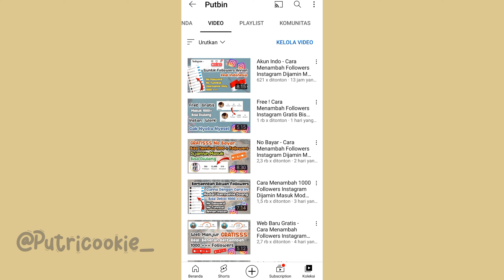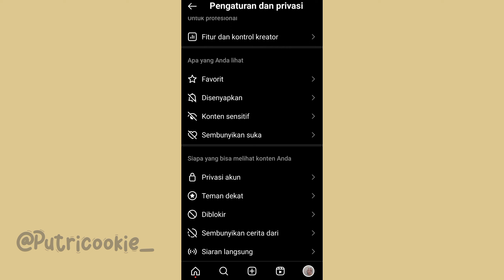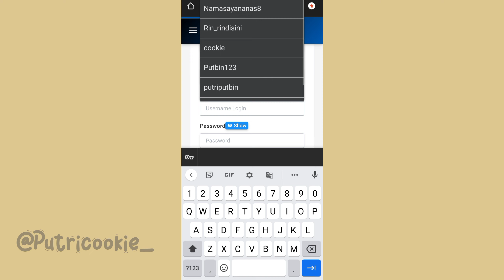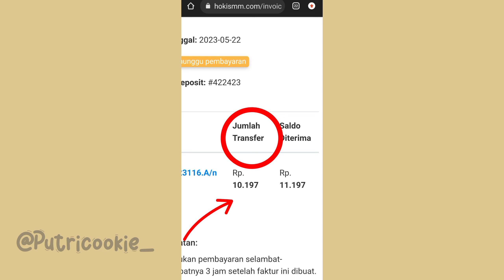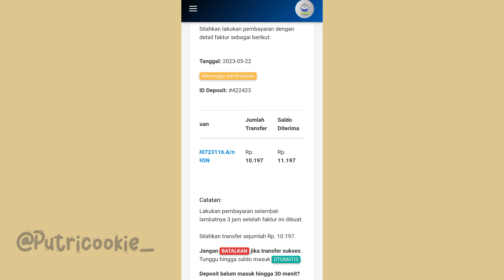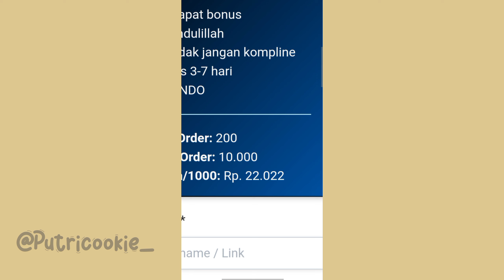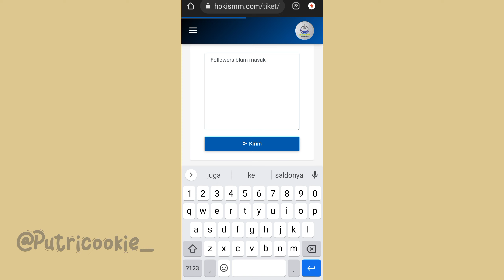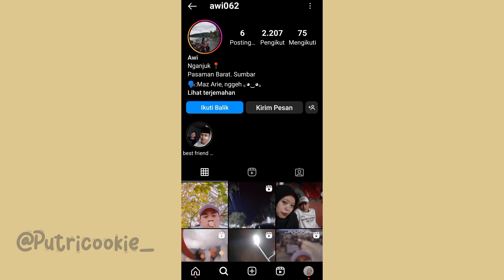Cara Menambah 1000 Followers Instagram Dengan Mudah Dan Aman Tanpa Pasword